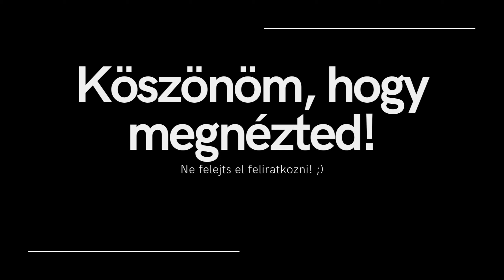A SnowRunner RAGE Game??? - SnowRunner #5